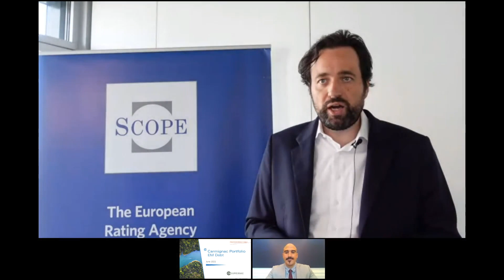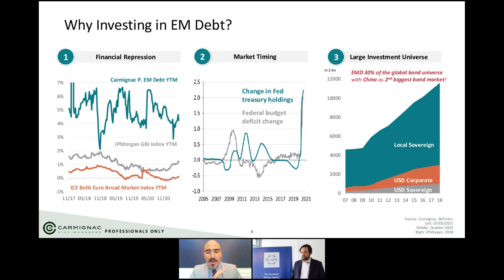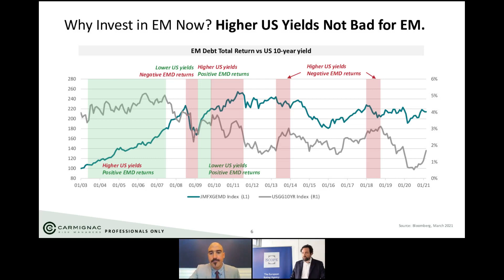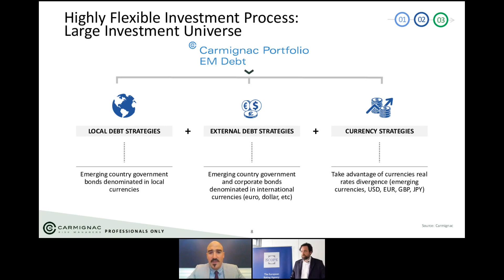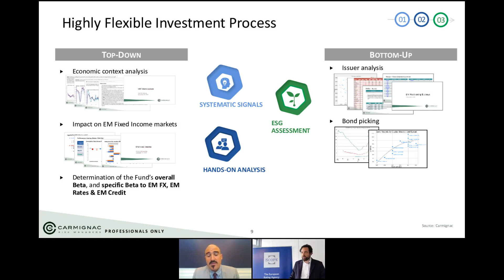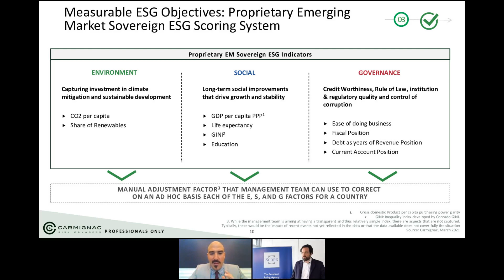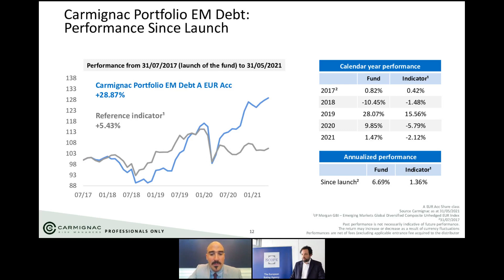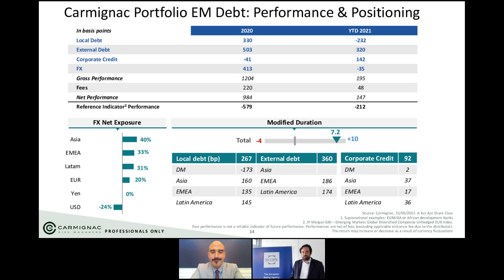Schwellenländer-Anleihen – Renditechance im Zinstal?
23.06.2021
Anleihen aus Schwellenländern bieten Investoren im Vergleich zu herkömmlichen Anleihen einen Renditeaufschlag – bei vermeintlich gleicher Bonität. Dies ist ein wesentlicher Grund für das hohe Investoreninteresse. Doch lohnt sich ein Investment vor dem Hintergrund aufkeimender globaler Inflation? Wie sieht es in diesem Anleihesegment mit den Thema Nachhaltigkeit aus? Und vor allem: Auf welche Schwellenländer sollten Anleger setzen?

Diese und weitere Fragen analysieren Joseph Mouawad, Anleihefondsmanager bei Carmignac, und Florian Koch, Senior Investment Analyst bei Scope. Das Webinar findet in deutscher und englischer Sprache statt. Es besteht wie immer die Möglichkeit Fragen zu stellen.